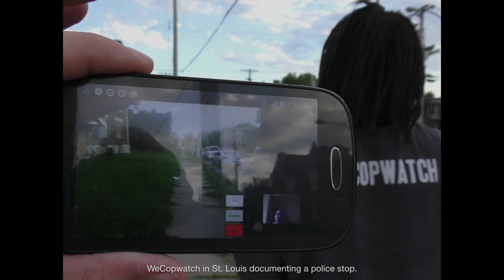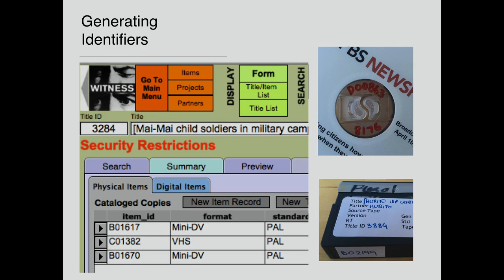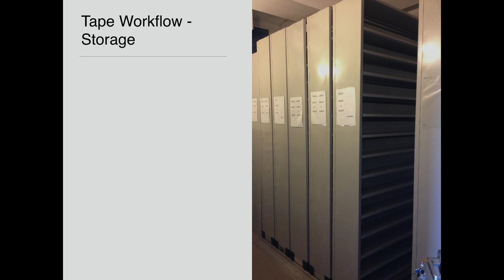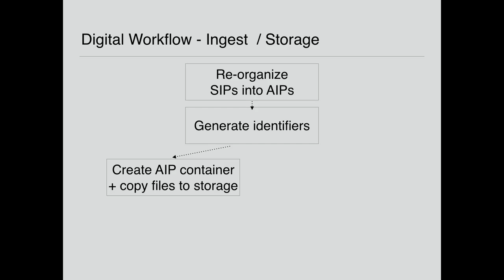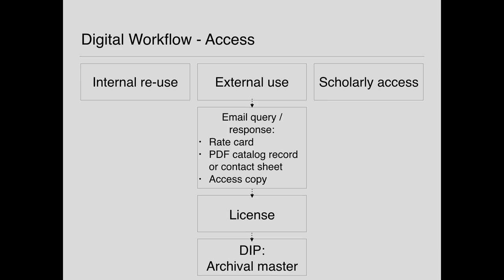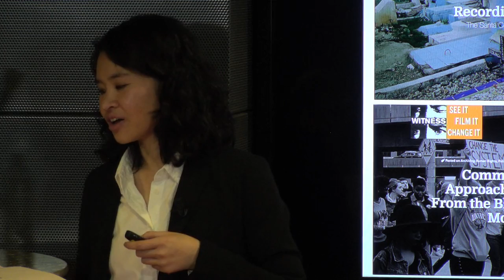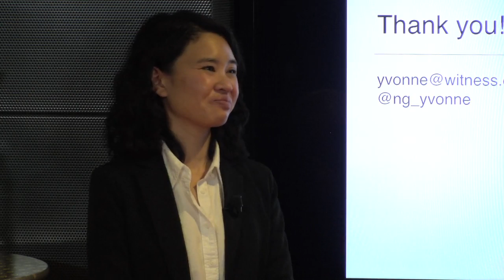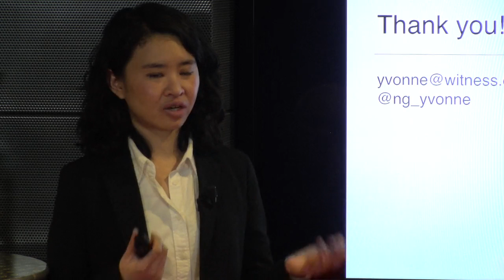Webinar Winter School: Yvonne Ng (WITNESS) - January 25, 2017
This video is the registration of the guest talk Yvonne Ng (WITNESS) gave on January 25, 2017. The talk was part of the Winter School for Audiovisual Archiving. Yvonne Ng, from the Brooklyn-based human rights organization WITNESS, discussed the preservation strategies the organization has implemented for its 25-year archive of human rights video.

The Netherlands Institute for Sound and Vision hosted the second Winter School for Audiovisual Archiving on January 25, 26, and 27 2017. For the workshop, we invited three experts to share their experiences during one-hour guest talks. These talks were available as a live stream and are now available as video registrations. More information and all other webinars can be found